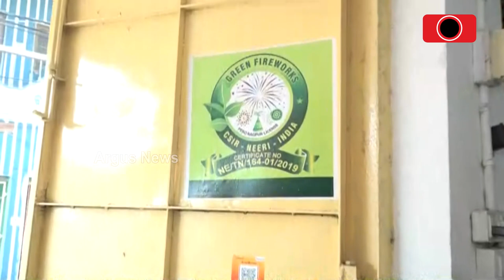Huge Crowd In Crackers Market In Sambalpur For Diwali